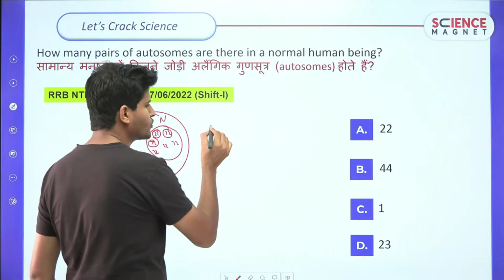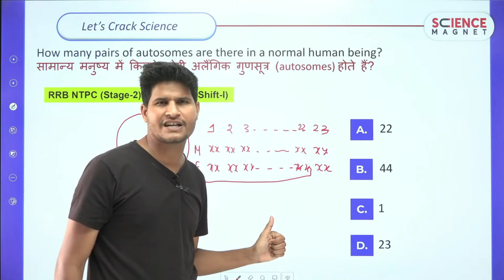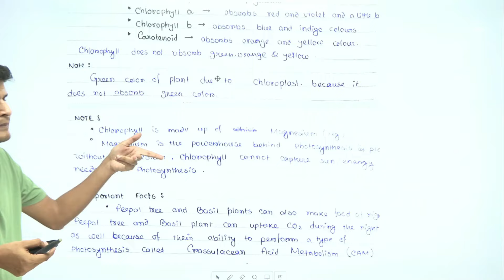How many pairs of autosomes in Normal human Science by Neeraj Sir | Railway Exams 2024-25